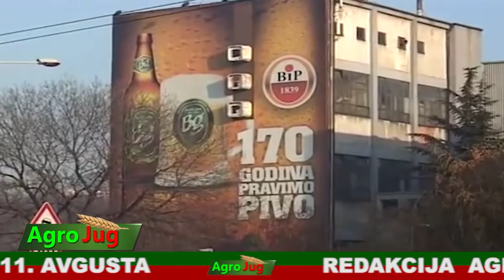AgroJug 412 26-07-2019